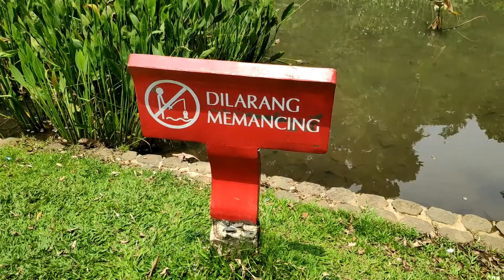IKAN KOK MENCARI AIR ?? - MOTIVASI & INSPIRASI Sukses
Bang Latief Berbagi - IKAN KOK MENCARI AIR ?? (Travel  Motivasi & Inspirasi Sukses)
PESONA INDONESIA - Kebun Raya Bogor

video motivasi sukses - video motivasi sukses animasi paling terkenal!
seri video motivasi hidup sukses dari sinari bumi yang disusun dalam kata kata bijak yang membakar semangat di pagi hari  siang dan malam...
sebuah video motivasi hidup sukses dari arian surya pemilik dari pagar kehidupan. langkah kecil yang akan mewujudkan impianmu - video motivasi hidup sukses.
 Video motivasi sukses dalam islam
11 Mei 2018 - Tidak harus melulu mengikuti seminar motivasi, untuk memotivasi diri, Anda juga bisa ikhtiar dengan melihat video motivasi sukses usaha
18 Apr 2019 - Silahkan Anda klik link tentang Daftar Video Motivasi Sukses Dalam Bisnis yang ada di bawah ini

Video Motivasi Sukses Islami – Tidak sulit mendapatkan video motivasi sukses islami; apalagi di zaman serba canggih seperti saat ini

Langkah kecil yang akan mewujudkan impian impianmu - video motivasi hidup sukses  kamu pasti bisa  saya pasti bisa  merupakan seri motivasi pagi dan motivasi semangat hidup yang dalam video motivasi dengan judul merubah nasib atau mengubah nasib  mengubah mindset dan menyaingin motivasi merry riana atau motivasi mario teguh.

Video motivasi hidup ini merupakan solusi cara agar bisa menjadi juara kelas dan merubah mindset jadi positif dan merubah mindset untuk sukses atau ubah mindset.

Sebuah video motivasi hidup sukses dari arian surya pemilik dari pagar kehidupan.

Langkah kecil yang akan mewujudkan impianmu - video motivasi hidup sukses.

16 Jun 2019 - Silahkan Anda klik link tentang Daftar Video Motivasi Sukses Dalam Bisnis yang ada di bawah ini.

18 Apr 2019 - Silahkan Anda klik link tentang Daftar Video Motivasi Sukses Dalam Bisnis yang ada di bawah ini.

Merupakan seri motivasi pagi dan motivasi semangat hidup yang dalam video motivasi dengan judul merubah nasib atau mengubah nasib  mengubah mindset dan menyaingin motivasi merry riana atau motivasi mario teguh.

Nah  di dalam video motivasi ini  arian surya memberikan rahasia emas nya untuk ini semua!

Dengan menonton video motivasi pagi ini   akan mengubah nasib atau ubah nasib seseorang.

Semoga video motivasi hidup sukses | belajar dari seekor elang ini dapat menginspirasi dan bermanfaat bagi anda  dan jangan sungkan-sungkan untuk menshare video motivasi hidup sukses | belajar dari seekor elang ini...

Video motivasi sukses animasi paling terkenal!